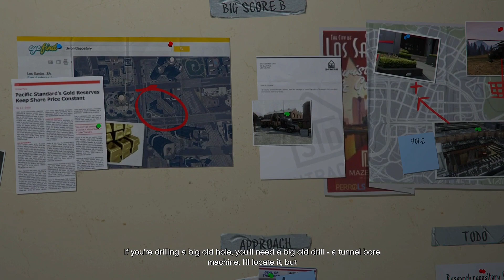GTA 5 : Mission #51 (Part 1) - The Big Score | Gyzroyt